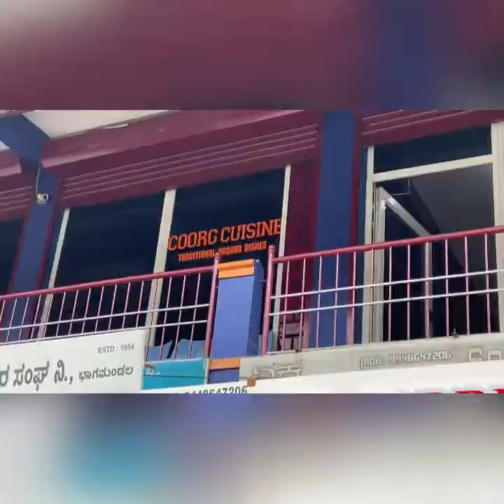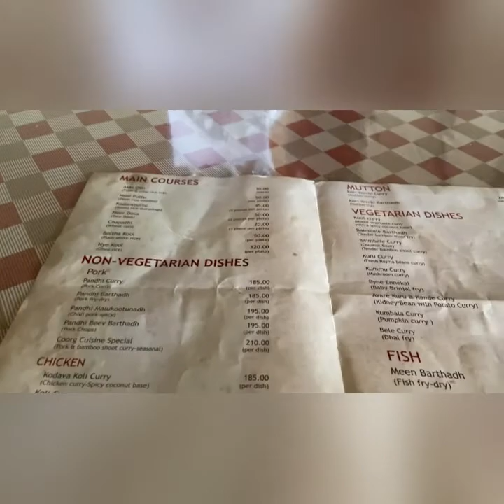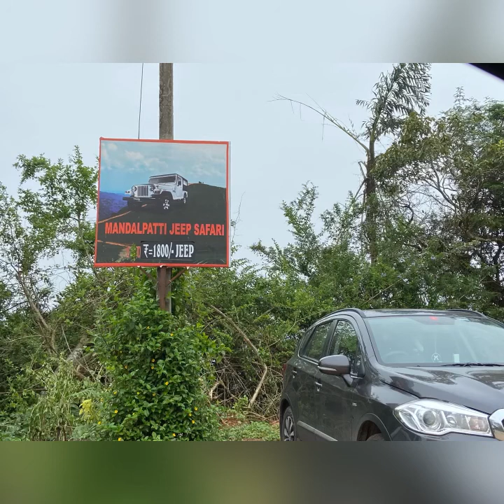Trip to coorg | part 2 | Abbi Falls & Raja Seat park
Hi All, on our second day in coorg, we covered Abbi falks and Raja's seat park and both were beautiful... hope tou guys like it😊😊